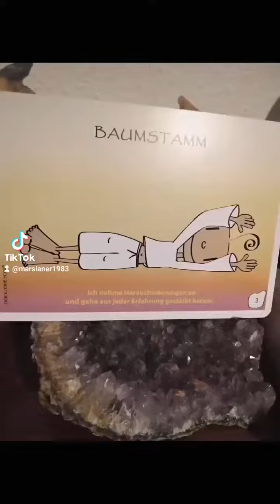Der Vollmond mit Saturn im Wassermann, die Sonne im Löwen am 31.08.2023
Elemente: Luft, Erde, Feuer und Aether,
Energien: Schutzhüter Schilde Scham Widerstand Angst Möglichkeiten Freude Spaß Gaben ErzengelMichael Kriegerengel Schutzschild Macht Kraftfeld niedereEnergien Liebe Vergangenheit Peinlichkeit Gegenwart Zeit begrenzendeGedanken Emotionen Denkmuster Augenblick Engelschutz Geistführer Schwingung Ahnenführer # #3 Baumstamm Dandasana Herausforderung Erfahrung Aktivierung gesamterKörper Muskeltonus Körperhaltung Atmung HerzKreislaufaktivität Stärkung untereRückenmuskulatur Jahresringe Leben Stärke #22